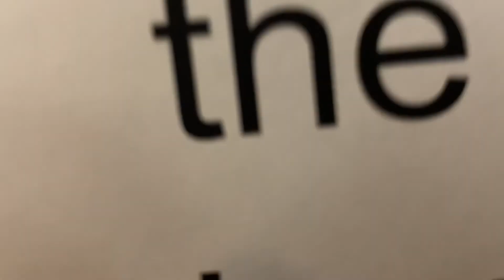Daniel Negreanu & David Tuchman: NHL Betting MasterClass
How to bet the rest of the NHL season